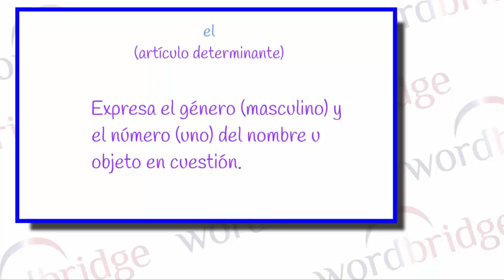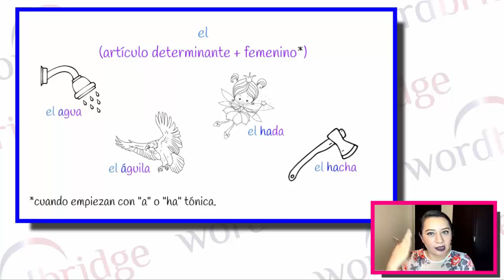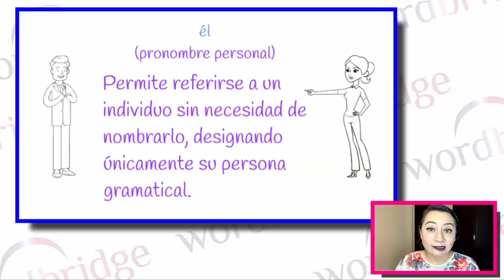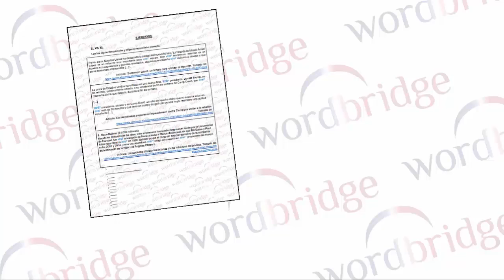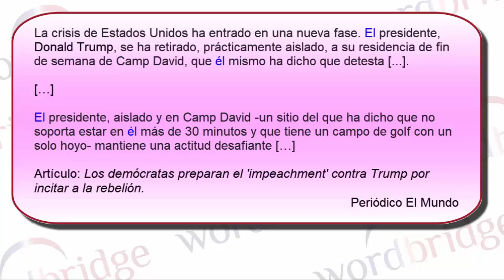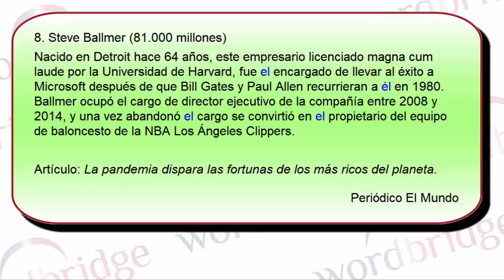el vs. él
Reconoce la diferencia entre los monosílabos "el" y "él". Aprende cuándo es correcto utilizar la tilde y cuándo no.

Aquí están los enlaces a los artículos del diario El Mundo utilizados para realizar los ejercicios:

'Superman' López, un fichaje para relanzar al Movistar. Tomado de

Los demócratas preparan el 'impeachment' contra Trump por incitar a la rebelión. Tomado de:

La pandemia dispara las fortunas de los más ricos del planeta. Tomado de: